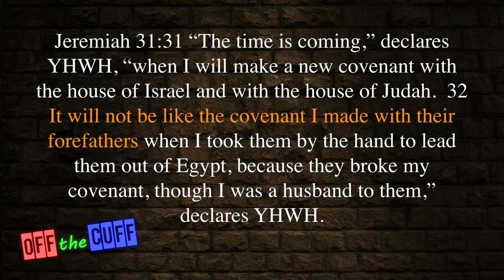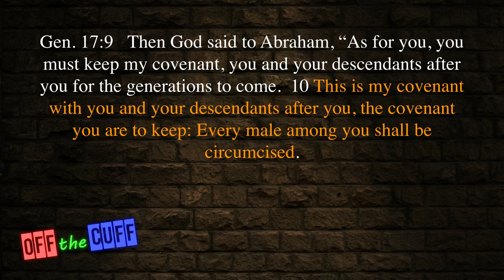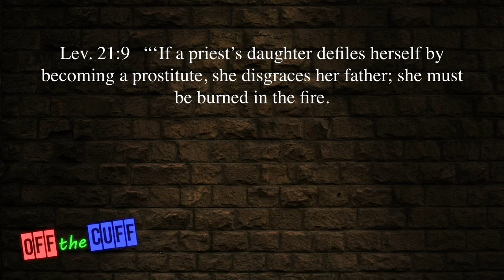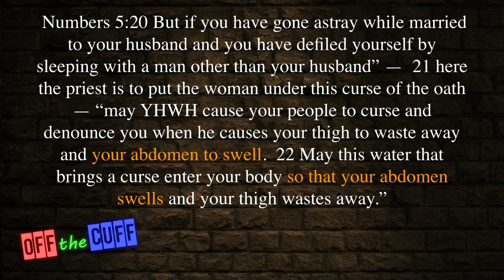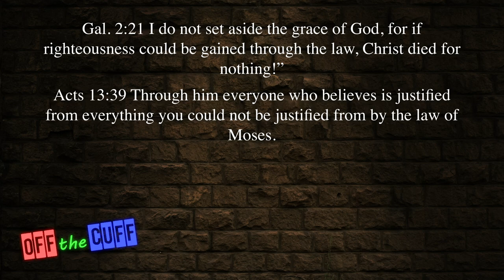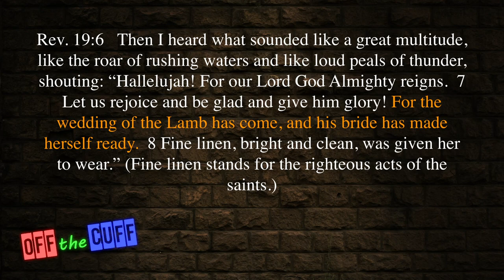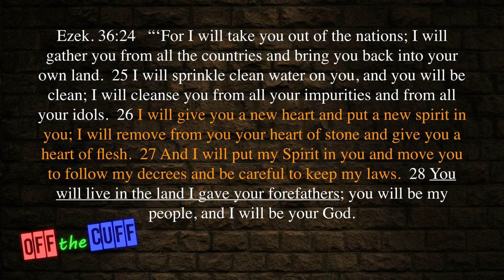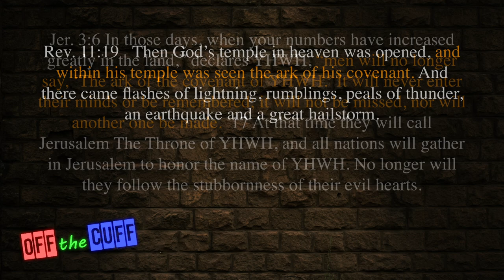The Eternal Covenant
Do you know and understand the reason for the old and new covenant found in the scriptures? Do you know and understand Yeshua’s role in them? This is a foundational study that will give you insight into the whole of scripture.